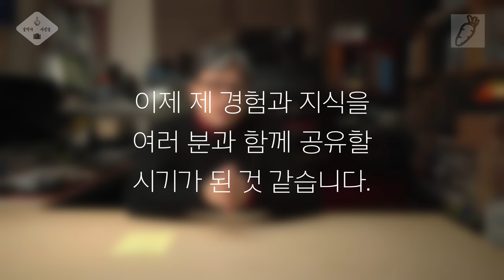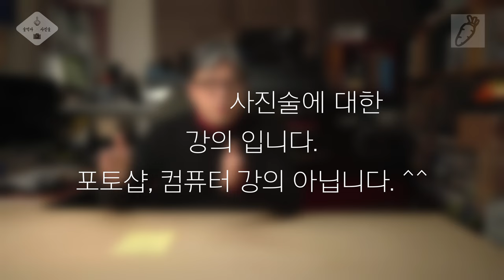EP.00 [술먹자! 사진술] 재생 목록을 새로 만들면서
05:48 1. 강의 개요
07:01 2. 강의 자료, 참고 자료
07:38 3. 강의 방식
08:46 4. 강의 요구 사항
10:22 5. 강의 내용
10:59 강의 내용 1. 입력장치
11:36 강의 내용 2. 출력장치
12:24 강의 내용 3. 톤(Tone) 압축
13:15 강의 내용 4. 톤(Tone) 조정
13:25 강의 내용 5. 컬러(Color) 조정
13:51 강의 내용 6. 디테일(Detail)
14:19 강의 내용 7. 테스트 프린트